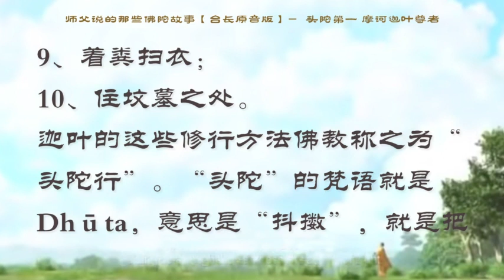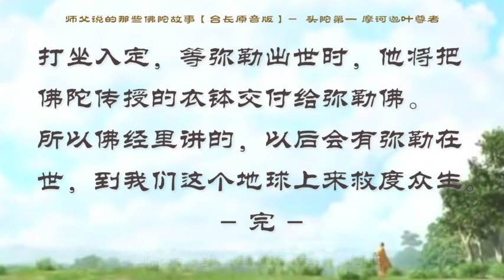【师父原音版视频【有声大字幕【师父说的那些佛陀故事】佛陀十大弟子】 头陀第一 摩诃迦叶尊者